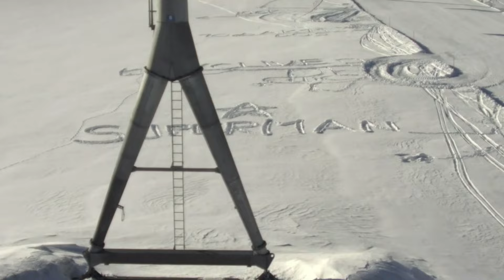Adrian Stern - Superman (Videoclip)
Music video by Adrian Stern performing Superman. (C) 2011 Sony Music Entertainment Switzerland GmbH